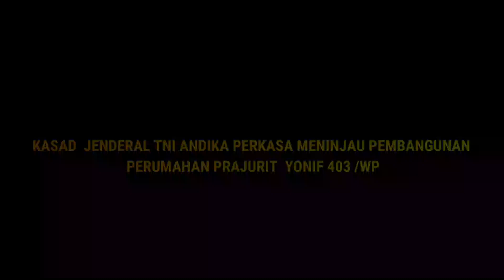BAPAK KASAD JENDERAL TNI ANDIKA PERKASA MENINJAU PEMBANGUNAN PERUMAHAN PRAJURIT 403/WP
Bapak Kasad Jenderal TNI Andika Perkasa Meninjau Pembangunan Perumahan Prajurit Prajurit Yonif 403/Wp